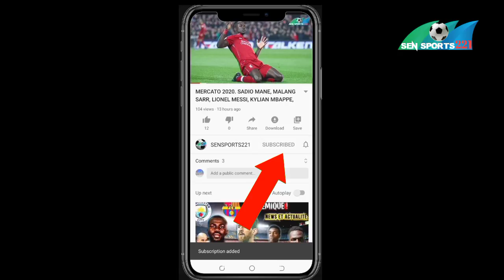Actu foot : Kalidou Koulibaly, Édouard Mendy, Moussa Konaté, Cheikh Niass, Mercato, Jeux Olympique